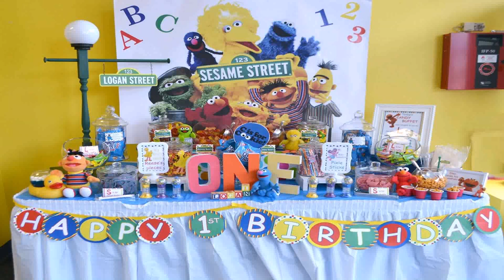Elmo Birthday Party Centerpiece Ideas